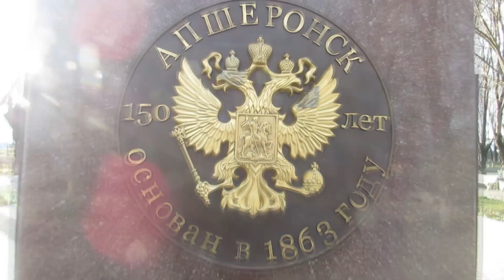Прогулка по парку Апшеронска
в Апшеронске оказался у дальних родственников по линии сестры. Обычно город проезжаем  на пути в Черниговское и особо нет времени останавливаться там. В этот раз погуляли по парку, зашли на центральную площадь и узнали, что в городке есть кинотеатр.

Обратно возвращались на такси и я пораспрашивал истории у водителя - будет время создам отдельный репортаж.

Апшеронск до 80х годов был во много раз круче Горячего Ключа - очень компактный город, за исключением одного но! до Краснодара добираться не один час а два.

Зато в Апшеронске есть кинотеатр!